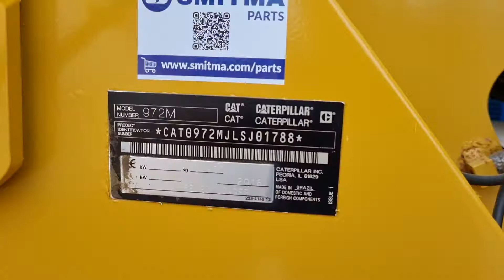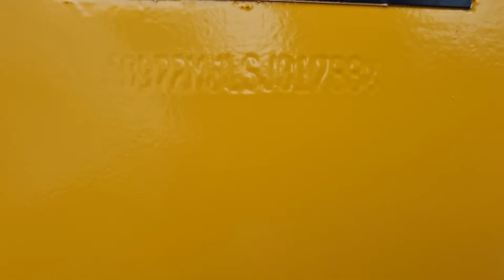Caterpillar — 972M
Year: 2018
Hours: 11749